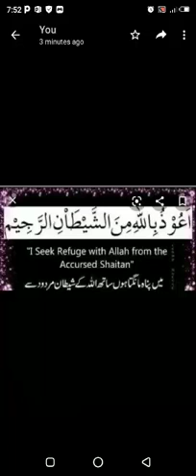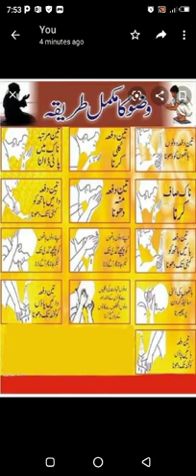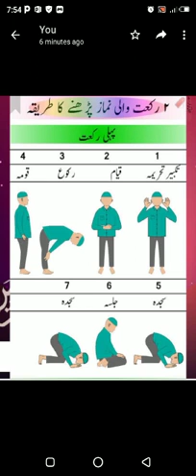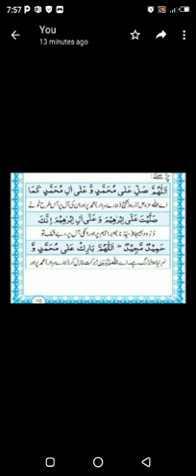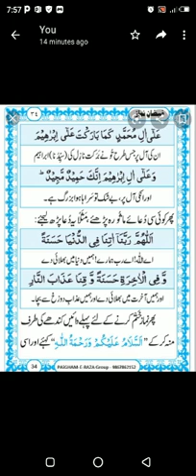Class 4 Nazra Namaz Parhany ka tareeqa